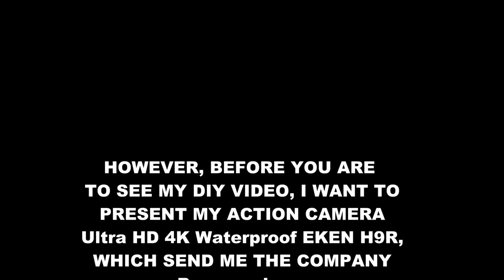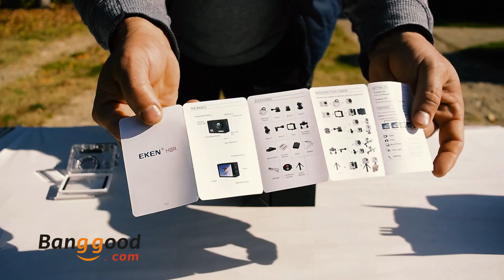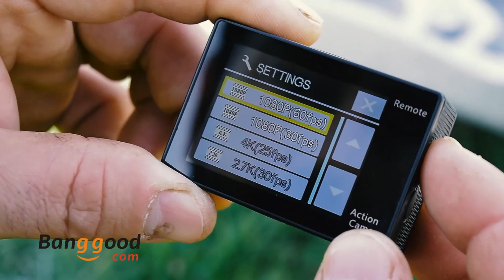USE THE OLD THINGS AGAIN, DO NOT THROW THEM IN THE TRASH / DIY 2018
Thanks to.. Vajde / photography  For amazing DRON VIDEO
FB Link here to contact

IF YOU WANT TO DONATE MONEY TO MY CHANNEL CAN YOU HAVE HERE:
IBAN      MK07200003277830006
SWIFT    STOBMK2X

My channel include of guiding videos:
-DIY
-How to make
-Awesome ideas
-Tips.

Title: Breeze
Artist: MBB
Genre: Dance & Electronic
Mood: Inspirational

2.Title: Fantastic
Artist: MBB
Genre: Dance & Electronic
Mood: Calm

3.
Title:  Fresh
Artist: MBB
Genre: Dance & Electronic
Mood: Happy